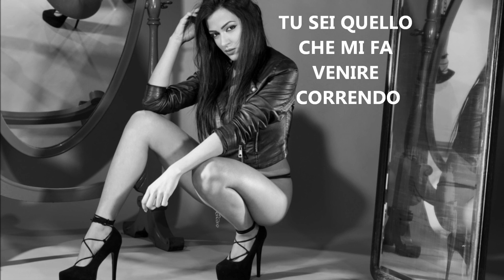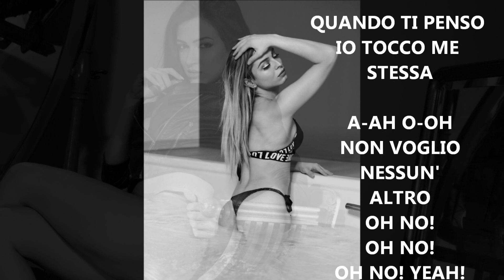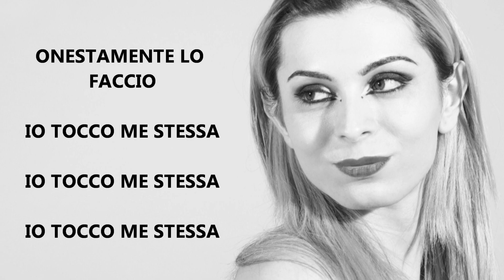Divinyls - I Touch Myself traduzione in italiano ITA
"I Touch Myself" di Divinyls
testo e immagini PH by Riccardo Novarini